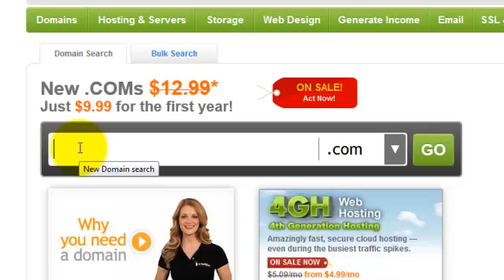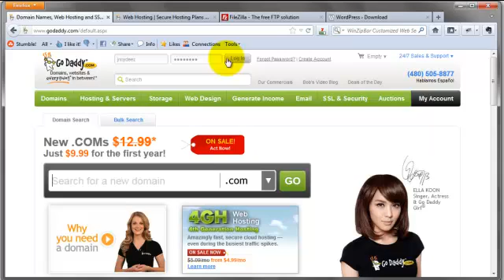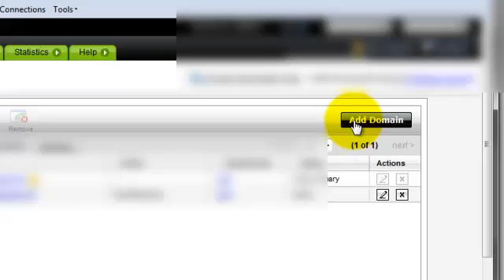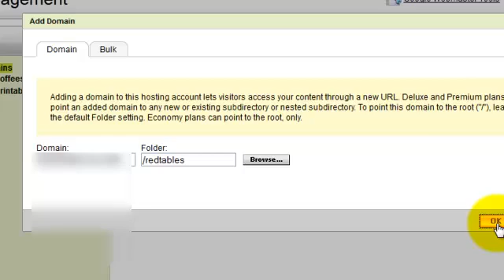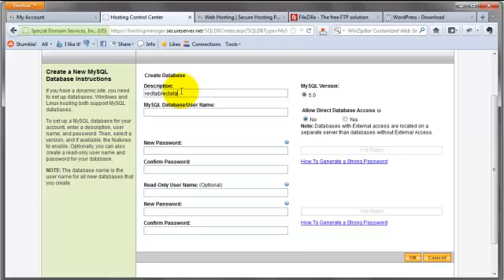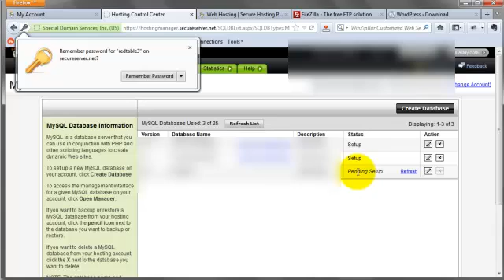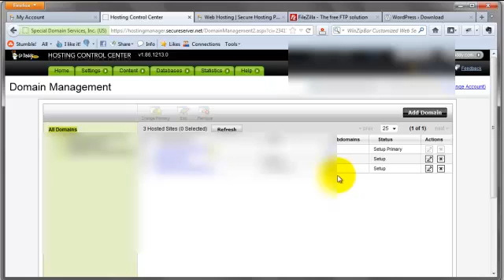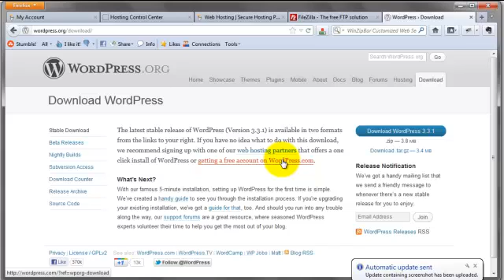How To Setup Niche Website Hosting With GoDaddy - Part 1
- Part 1 covers How To attach your newly purchased domain to a GoDaddy hosting account and to prepare to build out your niche websites.